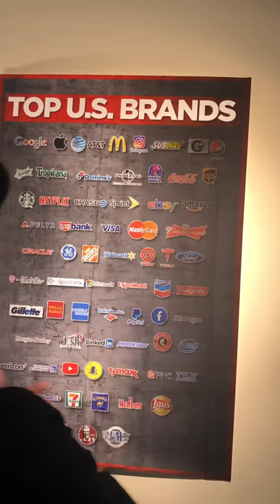Papoose "Fortune 500" (Snippet)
My homie E Dubb bet me a band... $  I can’t freestyle off this poster on the wall. I told him to put on 1 of his beats. & this happened! It’s called underrated ... If y’all want me to post the rest of this freestyle. I need a certain amount of views.